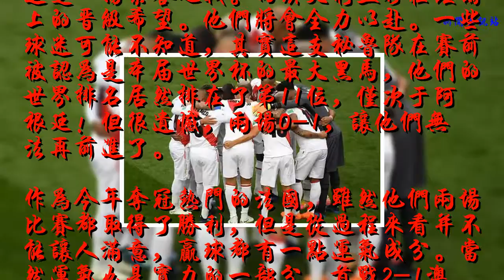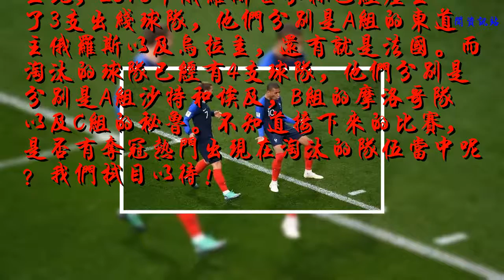就在昨晚，世界杯第三支晉級和第四支淘汰球隊產生，最大黑馬出局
又是1-0！！！憑借著姆巴佩在上半場的推射空門得分。法國隊1-0擊敗秘魯，法國也成為了第三支晉級16強的球隊，而至于秘魯，他們兩場比賽都以0-1的比分輸球，一分未得，從而成為第四支被淘汰球隊。?
    秘魯在首場比賽中以0-1不敵丹麥，昨晚，面對法國又是以1球小負，兩場比賽都是在場面不輸的情況下失利，不得不說秘魯真的有點運氣不佳，算得上雖敗猶榮了。最后一場比賽秘魯將迎戰澳大利亞，這是一場榮譽之戰。而澳大利亞存在理論上的晉級希望。他們將會全力以赴。一些球迷可能不知道，其實這支秘魯隊在賽前被認為是本屆世界杯的最大黑馬，他們的世界排名居然排在了第11位，僅次于阿根廷！但很遺憾，兩場0-1，讓他們無法再前進了。?
    作為今年奪冠熱門的法國，雖然他們兩場比賽都取得了勝利，但是從過程來看并不能讓人滿意，贏球都有一點運氣成分。當然運氣也是實力的一部分。首戰2-1澳大利亞。是依靠著對手的烏龍球。再戰秘魯法國隊又是依靠姆巴佩靈敏的門前嗅覺，推射空門贏得比賽。目前拿到6分后法國隊有望奪得小組第一。??
    至此，2018年俄羅斯世界杯已經產生了3支出線球隊，他們分別是A組的東道主俄羅斯以及烏拉圭，還有就是法國。而淘汰的球隊已經有4支球隊，他們分別是分別是A組沙特和埃及，B組的摩洛哥隊以及C組的秘魯。不知道接下來的比賽，是否有奪冠熱門出現在淘汰的隊伍當中呢？我們拭目以待！